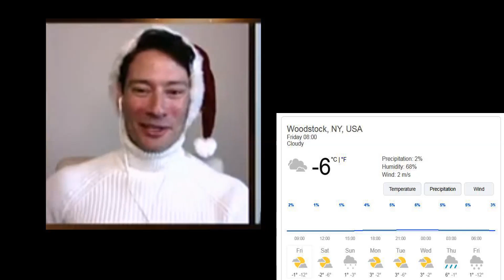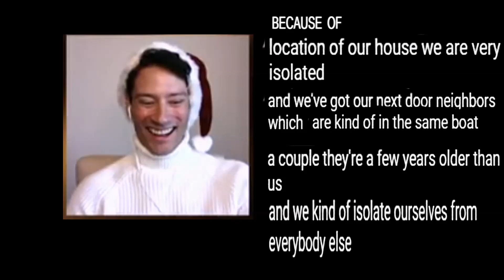Urs Buhler Il Divo chat 17 12 2020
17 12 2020 Il Divo  chat partly, mostly Urs Buhler  with festive illustrations and speech text